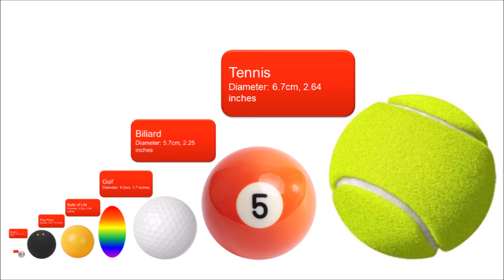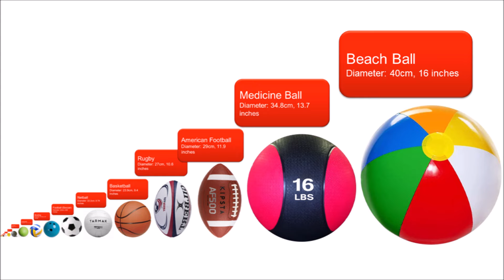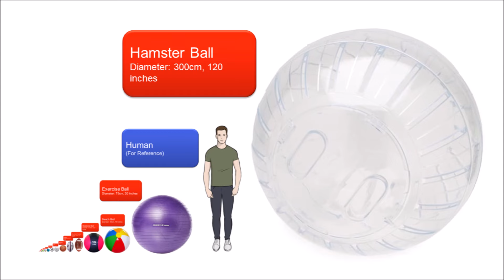Balls size comparison!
hello everyone so this is the size comparison of our sports balls and this video was based on Reigarw Comparisons so hope you like this video!